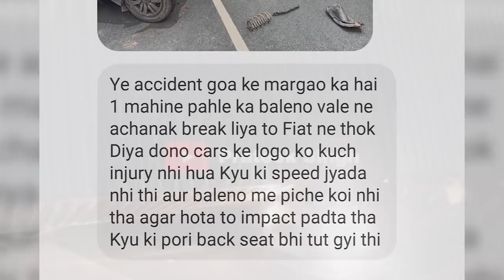NEW BALENO IS COMING SOON 🤑 WORST ACCIDENT OF PREMIUM HATHCBACK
Thanks to Mr. VISHNU GUPTA for sharing this incident with me.